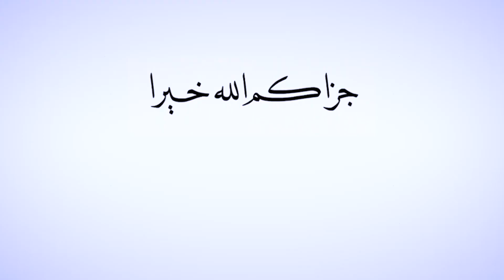KEBAIKAN DIBALAS DENGAN KEBAIKAN || Ust M. Iqbal Coing Al-hafidz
Wajib kita yakini firman Allah dalam Surah Al-Isra Ayat 7
Noted Penting: Tidak diperbolehkan mengupload ulang Audio Atau Video PKM TV, memotong, mengedit sebagian atau seluruhnya dan memanfaatkannya untuk keperluan apapun. Terkecuali mendapatkan izin dari kami. Jazakumullah Khoiron